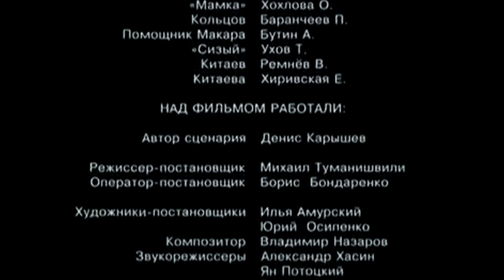Berserk - movie about CS: GO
Автор видео здесь:
The author of the video is here: